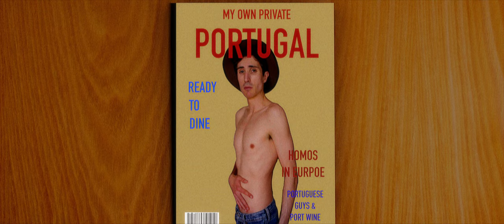I took my Boyfriend to Portugal (film)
In this Gay LGBTQ Short Documentary Film, I take my boyfriend to Portugal. I guess this gay movie is my cinematic version of the gay boyfriend tag. This queer short film is presented with a custom super 16mm film emulation look, this isn't just a vlog this is a film. ;)